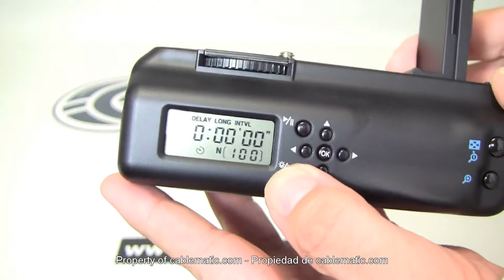Empuñadura Aputure® Battery Grip para Canon® 20D 30D 40D 50D distribuido por CABLEMATIC ®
El Aputure Battery Grip es una empuñadura para ser fijada a la cámara de fotos y que permite extender la carga de la batería además de disponer de más superficie de agarre o lo que es lo mismo, mayor confortabilidad. Para mayor comodidad, además dispone de controles especiales que replican funciones integradas en la propia cámara de fotos. Rosca compatible para fijación a la cámara (macho) y para fijación a trípode (hembra). Modelo réplica del fabricante original pero a precio mucho más atractivo. Materiales de alta calidad con textura imitación piel blanda y anti-deslizante.

Especificaciones

    Empuñadura de calidad multi-función: batería adicional, mayor confort de empuñadura y réplica de controles.
    Permite duplicar la carga de la batería original de la cámara.
    Pilas o baterías no incluidas.
    Permite alojar 2 baterías del tipo BP-511A en el interior del cargador de la empuñadura.
    Además se suministra un adaptador especial para la utilización de 6 pilas de 1,5 VDC de tipo AA.
    Para la instalación se debe retirar la tapa de la batería, alojarla en el compartimento de la empuñadura destinado para ello y acoplar la empuñadura en la cámara. La empuñadura se fija mediante la rosca universal. Los conectores se insertan en el espacio para la batería.

Controles de la empuñadura en modo vertical

    Disparador de la empuñadura vertical.
    Dial de fijación a la cámara.
    Transmisor de infrarrojos con disparador a distancia incluido.
    3 pulsadores de control, dial y selector de ON/OFF.
    Visor LCD con 7 pulsadores de control. Permite el control del reloj, control de inalámbrico, temporizador, etc.

Compatibilidad

    Canon 20D, 30D, 40D y 50D.